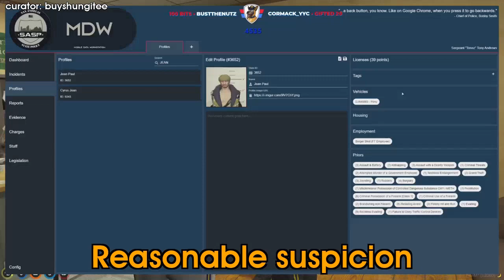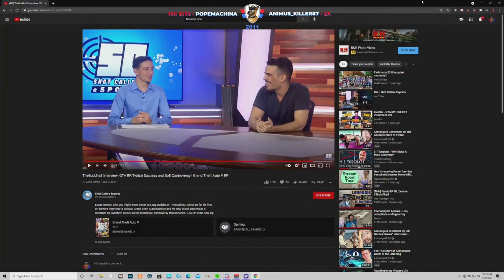Five0Antho Montage | Grand Theft Auto V Highlights | Jun-Jul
CLICK ME

 - every morning at 5AM-8AM PST, posts new timestamped highlights of previous day:
 - attributes/reports

Timestamps:

00:00 [#1] five0antho - "Reasonable suspicion " clipped by buyshungitee

00:34 [#2] five0antho - "Officer Andrews on some of his chat being toxic towards Xqc" clipped by deserteagle789

00:53 [#3] five0antho - "Trooper Andrews and X are reunited" clipped by deserteagle789

01:50 [#4] five0antho - "X Turns Over a New Leaf" clipped by adameljefe

02:50 [#5] five0antho - "I Got Groceries" clipped by hyperdiligent

03:35 [#6] five0antho - "Kidnapping" clipped by jakosin

04:06 [#7] five0antho - "How he found out about the trunk" clipped by chaldeangamer

05:06 [#8] five0antho - "Mr Dienda" clipped by boristheshmelkin

05:27 [#9] five0antho - "Public relations" clipped by gentlestrawberry

05:56 [#10] five0antho - "buddha interview" clipped by duhkygoose

06:46 [#11] five0antho - "New coms system " clipped by atlasesmero

07:46 [#12] five0antho - "Plankton trying to get the secret Burger shot formula " clipped by raapid

08:43 [#13] five0antho - "damnnn" clipped by buyshungitee

09:42 [#14] five0antho - "Trooper Andrews take on Coops Law and X" clipped by itrippzy

10:37 [#15] five0antho - "Brian Knight Asks the DA a Question" clipped by brolllyyy

11:03 [#16] five0antho - "???" clipped by eyemac_hock

11:24 [#17] five0antho - "Double Tap" clipped by lutavian2

11:51 [#18] five0antho - "Stone Cold has entered the ring" clipped by miss_kas

12:51 [#19] five0antho - "Five0Anth0 thanks xqc for the rp they've shared" clipped by xyvadim

13:36 [#20] five0antho - "Everyone Reacts to Cornwood's Driving" clipped by danexmachina

14:36 [#21] five0antho - "Pred's Announcement Breaks Everyone In The PD" clipped by danexmachina

15:24 [#22] five0antho - "AJ hunter MonkaW" clipped by owemeonecannoli

15:52 [#23] five0antho - "You sure about that dawg?" clipped by duesbout

16:17 [#24] five0antho - "Wrangler breaks Andrews" clipped by willovip

17:17 [#25] five0antho - "Best cop!" clipped by alyimran

17:44 [#26] five0antho - "andrew blast ramee's car" clipped by orfii_

18:20 [#27] five0antho - "Baas is a loose end ..." clipped by anemysk

19:11 [#28] five0antho - "Lenny warns Trooper Andrews" clipped by tyzen90

=== CLIP SUBMISSION ===

Every day, Gloomshot: Grand Theft Auto V automatically:
- And compiles these highlight reels into short playlists for max Grand Theft Auto V viewing entertainment!

This process is done automatically, but I make updates to Gloomshot's curation algorithm every day. Help me progress it by commenting about what clips and streamers you liked / didn't like.

NOTE: If you are a Grand Theft Auto V content creator and don'